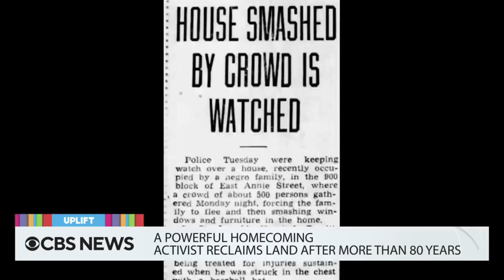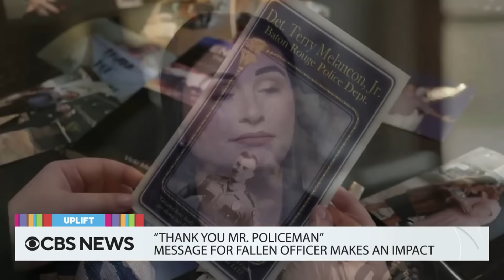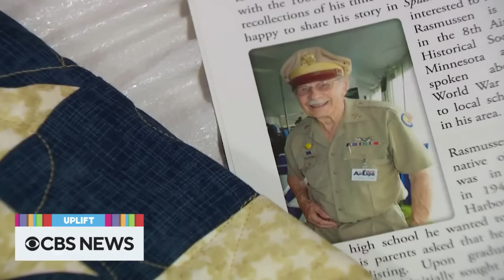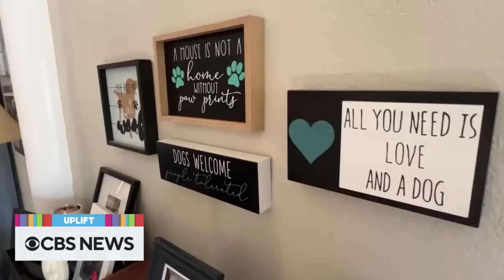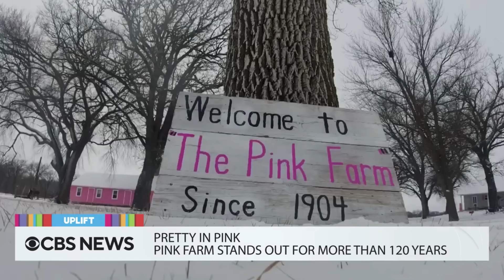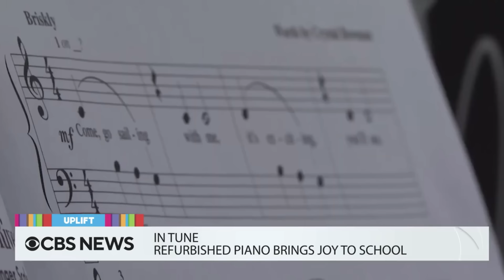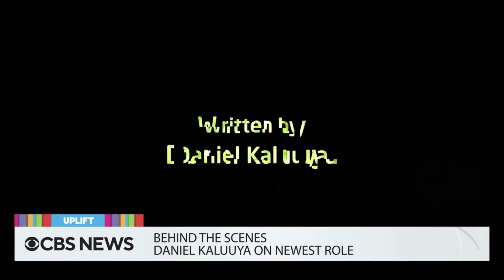Marathon: Inspiring stories of love and hope that will leave you amazed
A couple born on the same day at the same hospital makes an against-all-odds match on a dating app, Jason Kelce makes the day of a McDonald's worker, David Begnaud goes to a surprise location in search of a story and finds a man helping others with wooden nickels, and more uplifting stories.